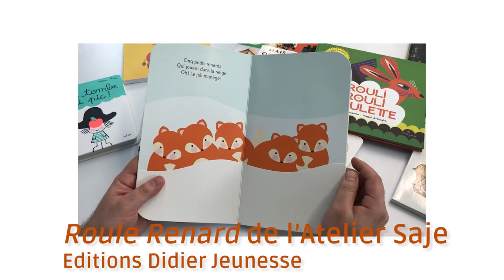Bébés Lecteurs 2022 - Annonce du Lauréat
Pour sa deuxième édition, le Prix des Bébés lecteurs de Vallée Sud - Grand Paris proposait aux enfants de moins de 3 ans et aux professionnels de la petite enfance de choisir leur livre préféré parmi une sélection de 9 titres récents. Le résultat des votes a été dévoilé le 25 juin dernier : “Roule Renard”, créé par l’Atelier SAJE et paru aux éditions Didier jeunesse, a remporté le Prix à la fois des professionnels et des bébés !